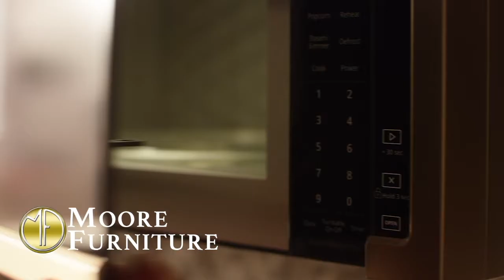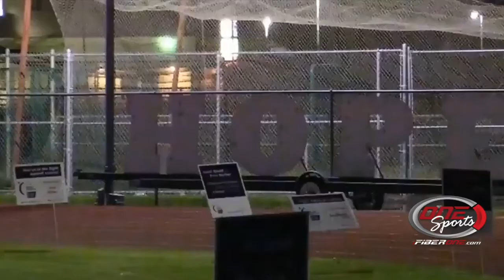iFIBER One News (06/14/18)